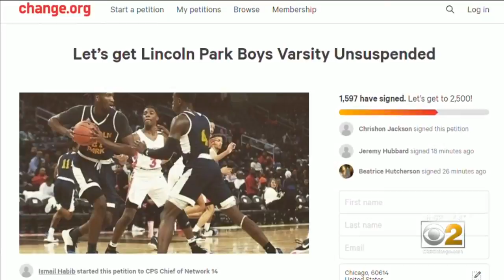Tempers Flare After Administrator Firings At Lincoln Park High School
The rest of the boys' basketball team has also been canceled, and students walked out Monday. But as CBS 2's Chris Tye reported, a source close to the investigation says it's far wider ranging than originally believed.